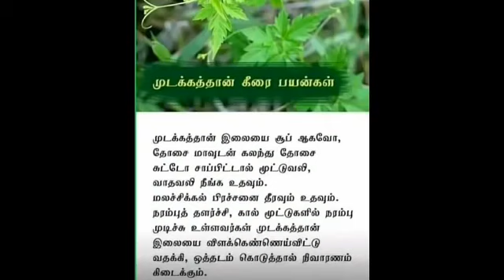முட்டை சாப்பிடுவது பற்றி சந்தேகங்களுக்கு விளக்கம் | Dr.Sivaraman speech on egg health benefits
Dr.Sivaraman latest speech in Tamil